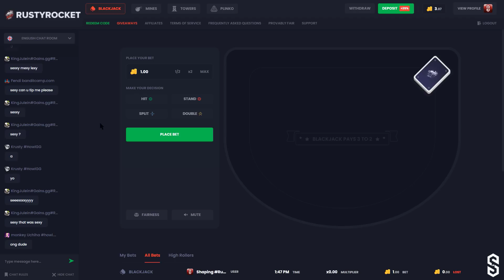BEST RUST TWITCH HIGHLIGHTS & FUNNY MOMENTS #105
I'm Shaping aka Rust Moments. Lot's of time and effort was spent to deliver you the best, original, & unique video which was all done by me (searching, filtering, sorting, editing). I'm the original Rust highlights channel, I started making the consistently since 2018! You can actually watch my first video - Other Rust highlight channels have copied my video and thumbnail style... but thank you for supporting the original rust moments channel :) have a fantastic day!

-Shaping (Rust Moments)